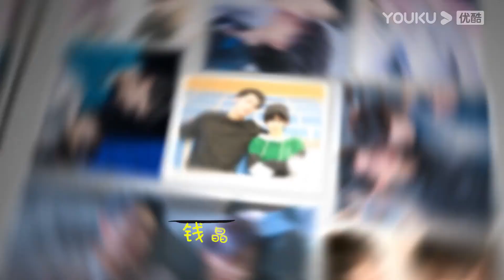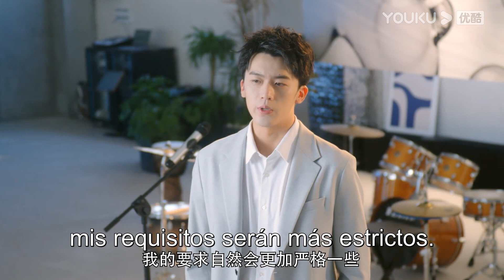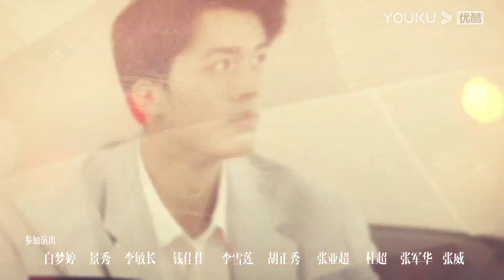ESPSUB [Aquí Está Prohibido Enamorarse] EP03 | ROMANCE | Lu Dongxu/ Chen Siyu | YOUKU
[Aquí Está Prohibido Enamorarse] Para cumplir el deseo de su abuela, la estudiante universitaria Xia Shicheng sustituye a su hermano gemelo enfermo y sigue haciendo giras con fines benéficos. Mientras Xia Shi Cheng lucha por ocultar su identidad, tiene que lidiar con los problemas internos y externos de la banda, y necesita desesperadamente un verdadero espectáculo para demostrar su valía. Este es el comienzo de un drama juvenil lleno de sangre y sueños, amistad y amor.

★Protagonistas: Lu Dongxu/ Chen Siyu
★Episodios: 22

0:00 Únase a la membresía de YOUKU para obtener acceso anticipado
0:30 Haga clic para unirse a las membresías de YOUKU para desbloquear los últimos episodios